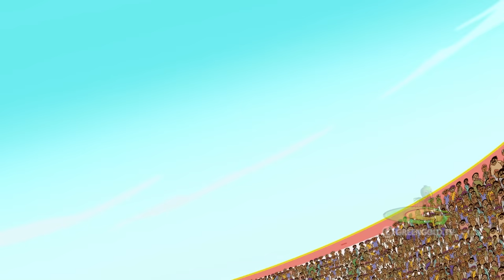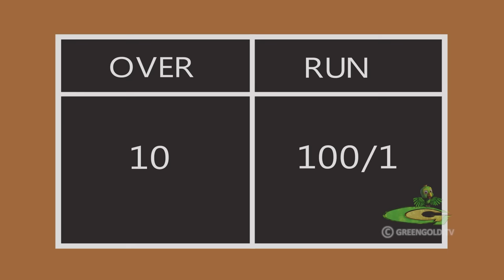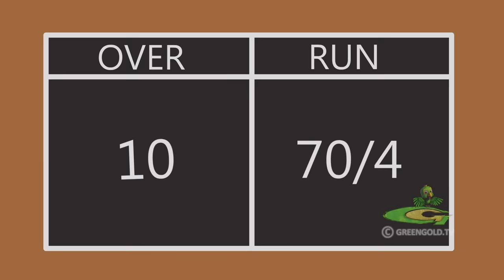Kalia Ustaad - Dholakpur's Cricket Match Finals | Chhota Bheem Cartoon for Kids | World Cup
@greengoldtv    Watch attractive cartoon stories for kids like funny videos, cartoon movies, Kalia Ustaad cartoon for children
You can also watch videos of various festivals like Sankranti with Kite and Patang Wala themes. a for apple